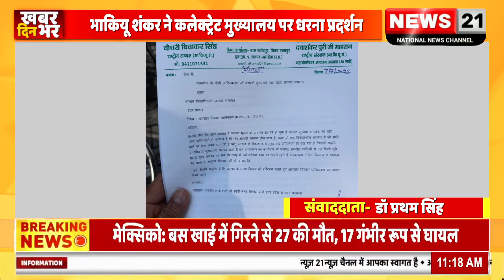अमरोहा भाकियू शंकर ने कलेक्ट्रेट मुख्यालय पर धरना प्रदर्शन कर 15 सूत्रीय मांग पत्र सौंपा।